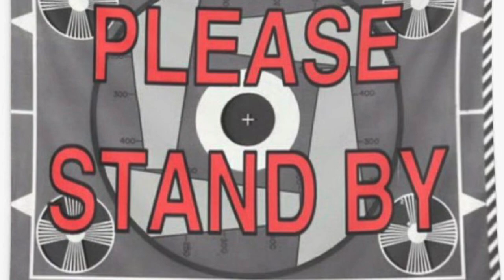HOUSE TOUR - Sa Bahay Ni Ate...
Welcome to my unique amazing house tour!

The Smallest House in Great Britain is just 72 inches wide by 122 inches high. It was occupied right up until May 1990 and ever since it has been visited and marvelled at by thousands of people from around the world.
The last person to live in the house was a local fisherman called Robert Jones (who also happened to be 6 foot 3) before Mr Jones an elderly couple lived there. The house maybe small but it’s extremely practical- there’s just enough room for a single bed, a fireplace and a coal bunker.

The Ugly House
“Ty Hyll” the word ‘hyll’ in Welsh can mean rough or crude, as well as ugly.
The Ugly House is a house full of history, legend and mystery, no one really knows who built the house or when.
Legend says that the house was built in the 15th century overnight- a ‘ty unnos’ or ‘one night house’. According to tradition at that time, a house built one night on a common land with a chimney smoking by dawn could be claimed by the builders as their own property.
In 1990 John Roberts, the 1st person who we know lived here was a local shepherd. With in the thick dry stone walls his accommodation would have been basic - a single living room with a large fireplace for heat and cooking and a ladder up to a sleeping loft under the roof.
From 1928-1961, the people who lived here longest were the Rileys. They gradually ‘improved’ the Ugly House, installing an upstairs with bedrooms and bathroom and a separate parlour and scullery downstairs.